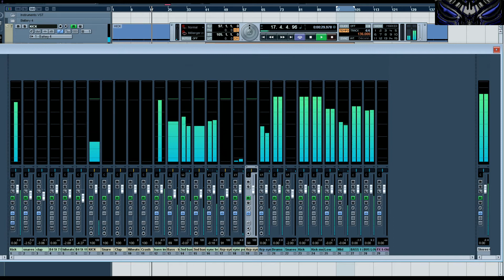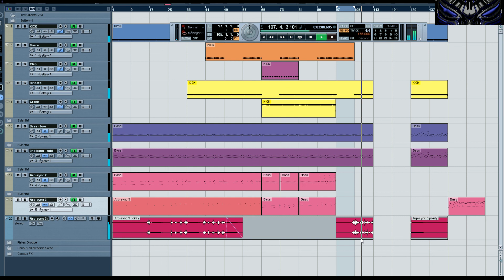Fuck The Curfew Let's Make Some Music -Episode: 16